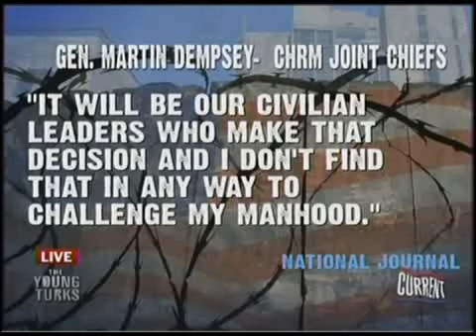Tina Dupuy on 'Suicide Bomber' Newt Gingrich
From Thursday night's Power Panel on Current TV's The Young Turks, C&L's own managing editor Tina Dupuy joined Think Progress' Zaid Jilani and The Huffington Post's Zach Carter to discuss whether Newt Gingrich is going to quit throwing bombs into the GOP presidential primary race with his attack ads on Mitt Romney.

I also included a portion of their second topic, the right wing talking point that our civilian leadership always have to "listen to the commanders" on the ground as an excuse for perpetual military engagements and how well that would have worked out for us if we'd listened to the Pat Buchanan's of the world and his ilk.